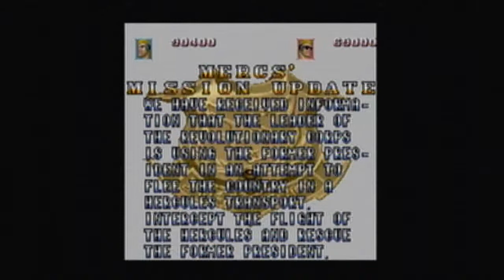Beat This Game.....Today - Mercs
Today Me and Arthur Take on Mercs!